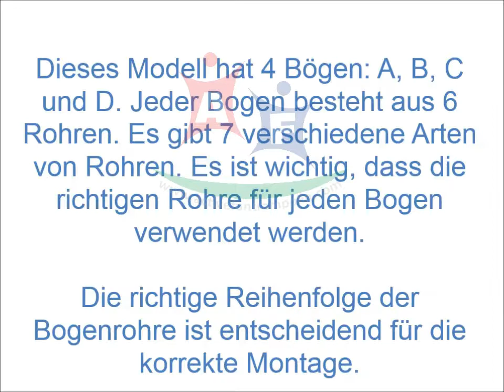Active Fun AFT12 09 Aufbauanleitung der Bögen Vorbereitung